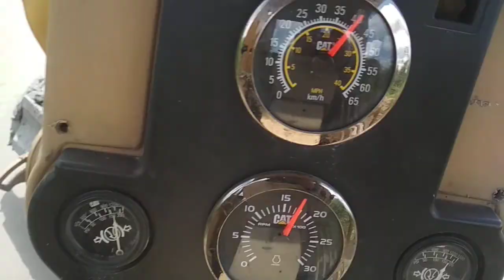open cast mining khairagarh Telangana